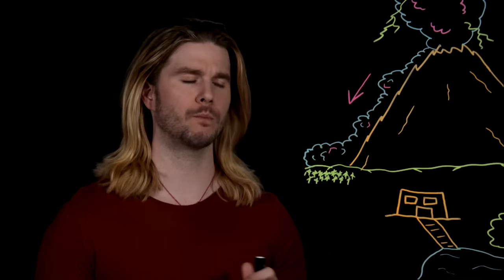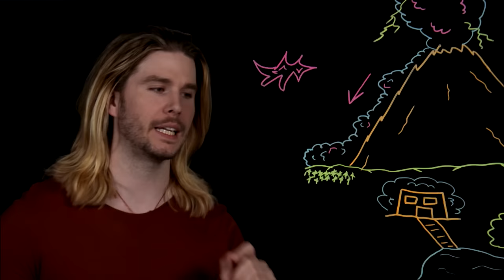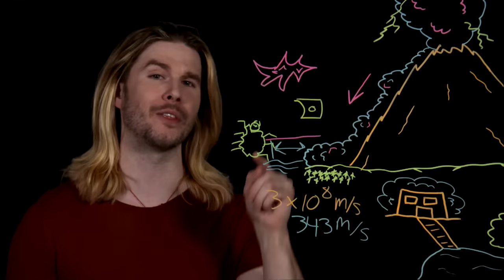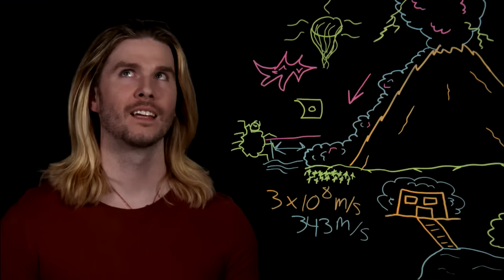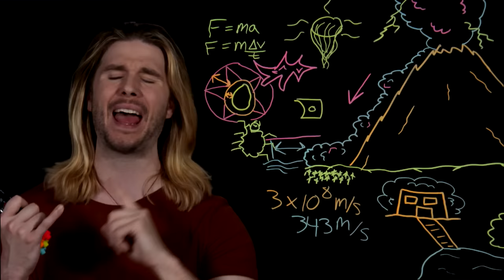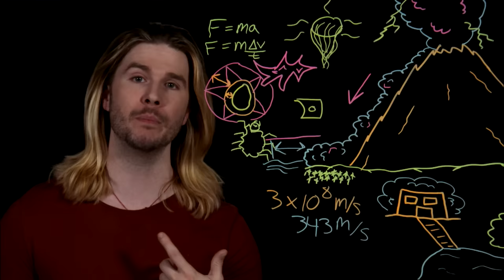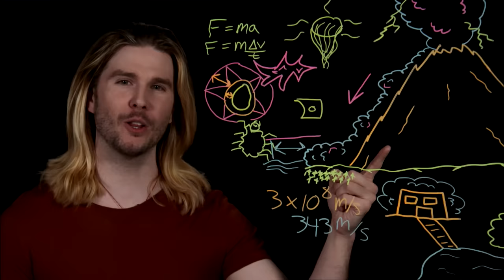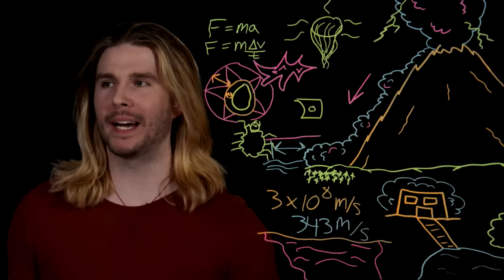Mount Vesuvius Turned Brains Into Glass | Because Science Live!